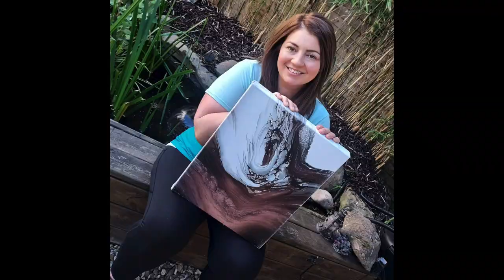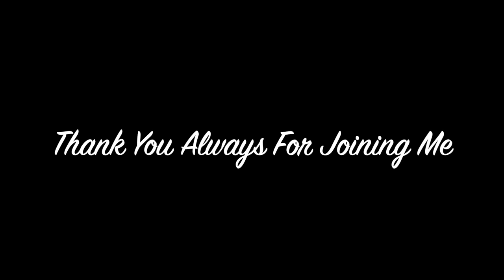Easy Breezy Swiping Technique Acrylic Pour Painting, Flow Art, Fluid Art Technique,